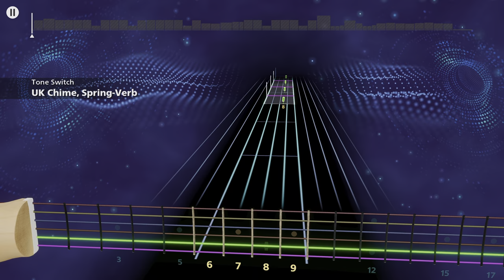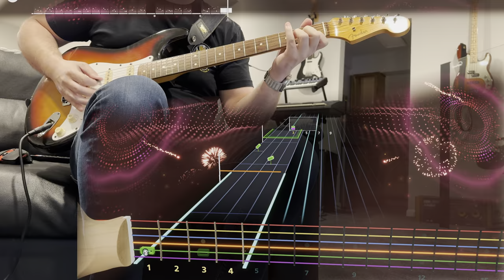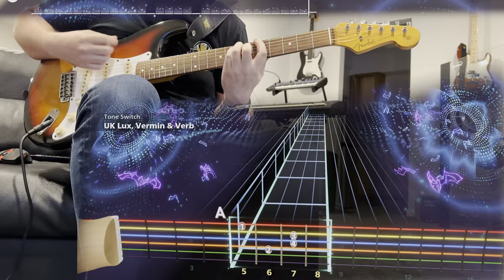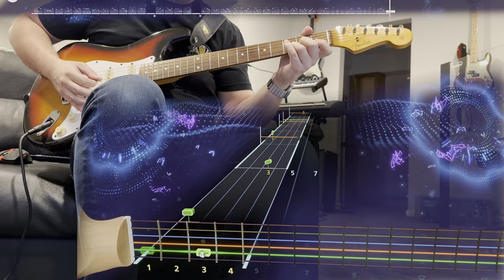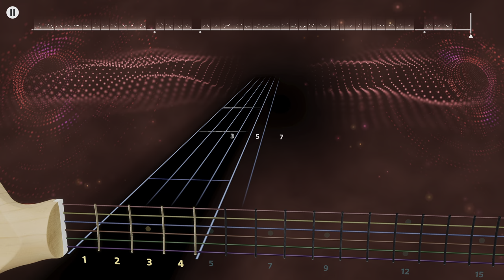Scissors in the Sand - Echo & The Bunnymen (Lead) Rocksmith+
E Standard

hell yeah more please